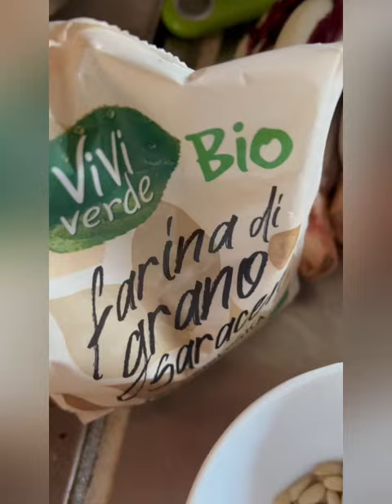Torta salata di grano saraceno magic cooker